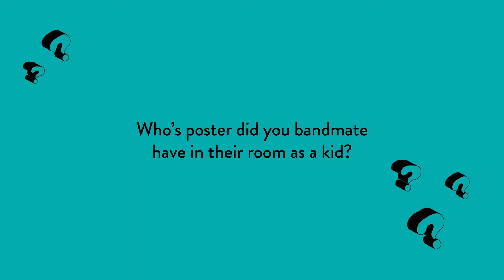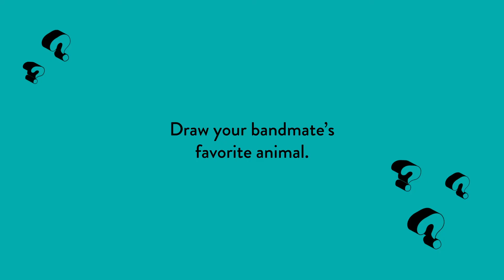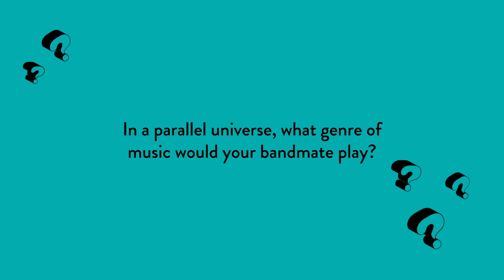Do You Know Your Bandmate? - Blackillac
Filmed at Austin City Limits Music Festival (ACL) 2019
Presented by Karbach Brewing Co.

Featuring Blackillac